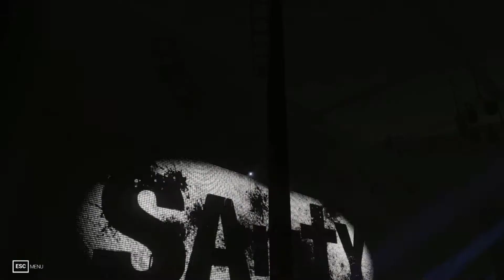Feel The Rush- WWE 2K19 Universe Mode (Episode 17 (Part 2) [NXT])